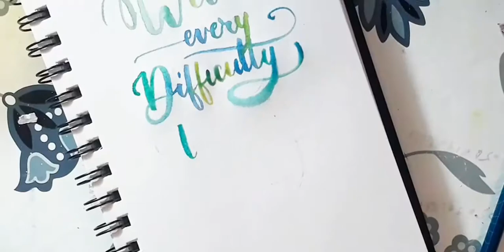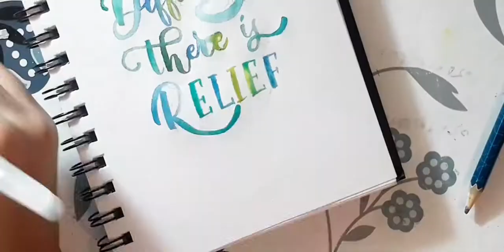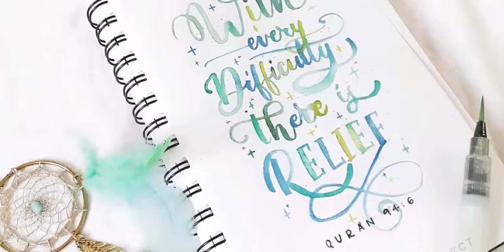Watercolor Brush Lettering Tutorial | Hand Lettering | Process Video